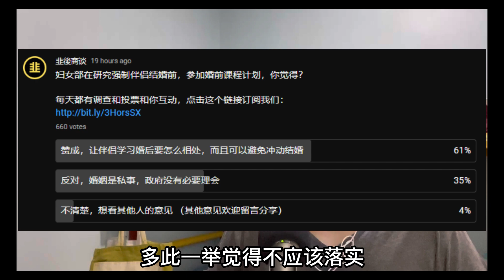团结政府研究强制婚前辅导，灵丹妙药还是多此一举？离婚率上升是好事？ | 韭後商谈